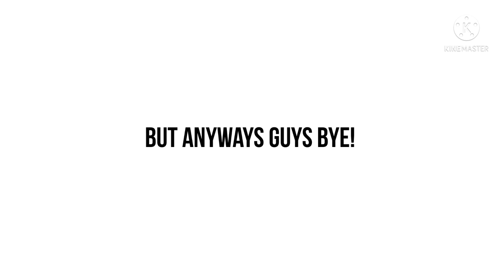Today someone hacked my YouTube account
Sooo. Yea short video but I’m really disappointed